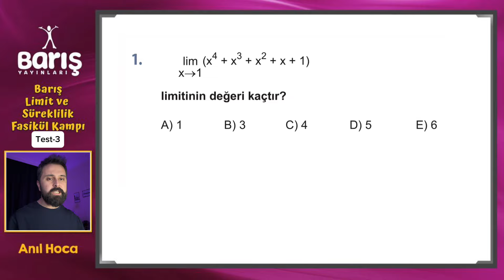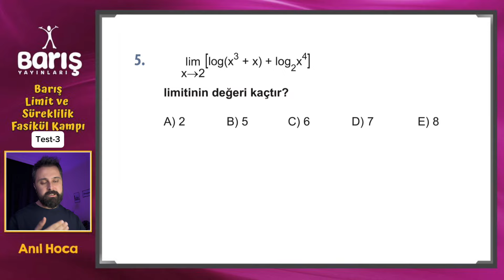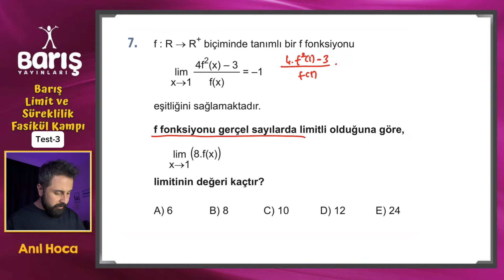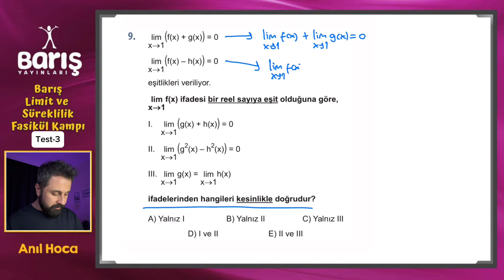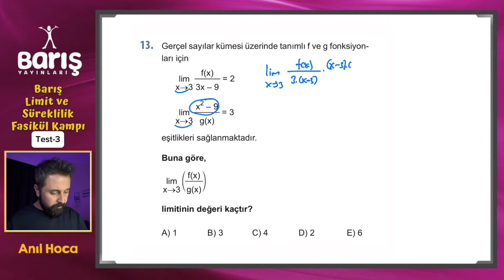BARIŞ YAYINLARI LİMİT FASİKÜLÜ TEST 3 ÇÖZÜMLERİ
Arkadaşlar selamlar herkese iyi çalışmalar. Barış Çelenk Yayınları Limit Fasikülü Test 10 un çözümlerini bu videoda sizler için yaptık.

00:00 1.SORU
00:33 2.SORU
00:59 3.SORU
01:53 4.SORU
02:52 5.SORU
03:25 6.SORU
04:54 7.SORU
06:44 8.SORU
07:37 9.SORU
10:09 10.SORU
10:50 11.SORU
11:36 12.SORU
12:34 13.SORU
14:28 14.SORU
17:08 15.SORU